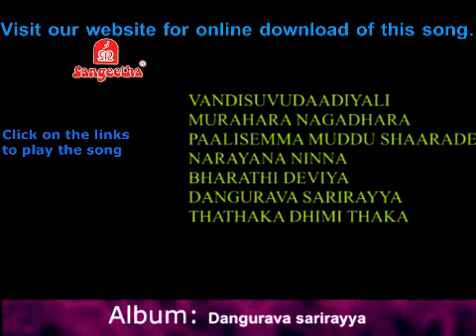Dangurava sarirayya - dasara krithis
Album : Dangurava sarirayya - dasara krithis
Artiste :  H.k. Narayana
Genre : Kannada Devotional
Lyrics : Purandara dasa
Label : Sangeetha Cassettes